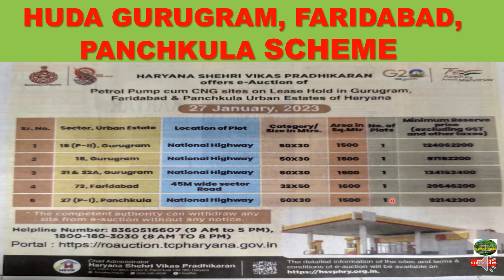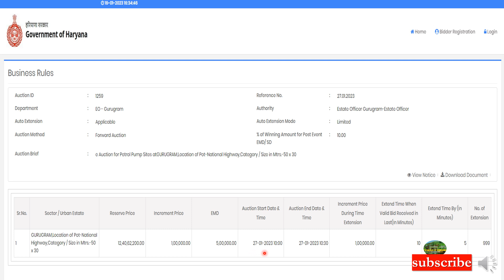|HUDA PLOT SCHEME|GURUGRAM|FARIDABAD|PANCHKULA| HSVP|Haryana Housing BoardScheme|DELHINCR|PETROLPUMP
This video tells you about the   Freehold Residential Plots Scheme of Haryana Prime locations region
how to apply for yeidaplots new scheme2022
jewar airport
noida international airport
f1 formula track
galgotia university
up development
village compensation
allotment rules